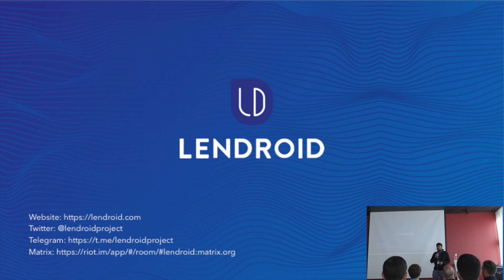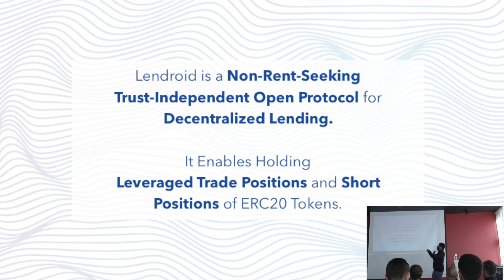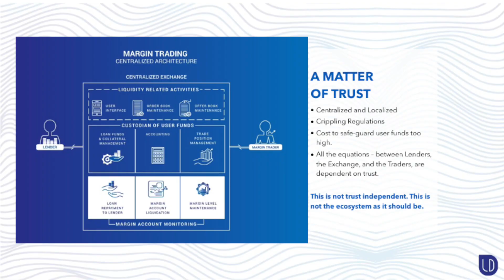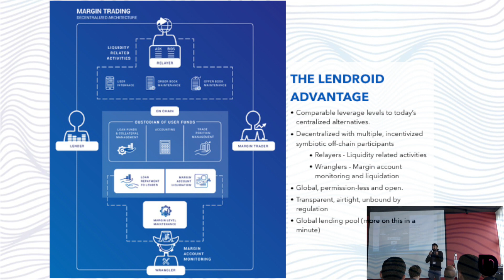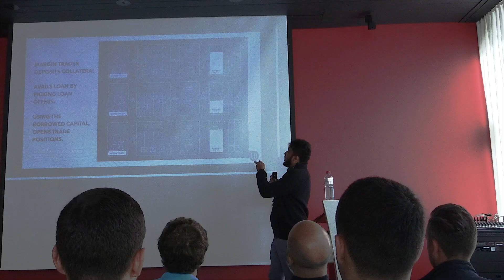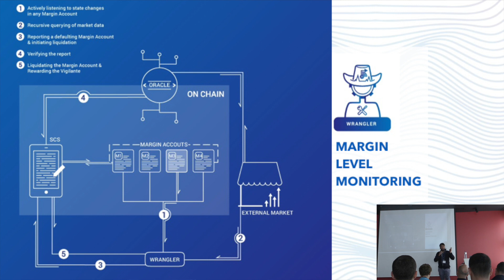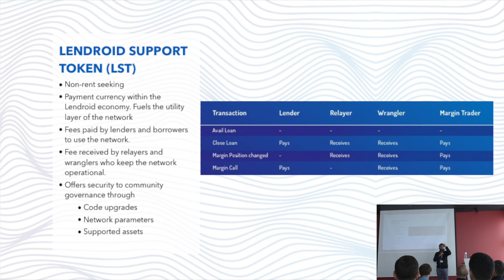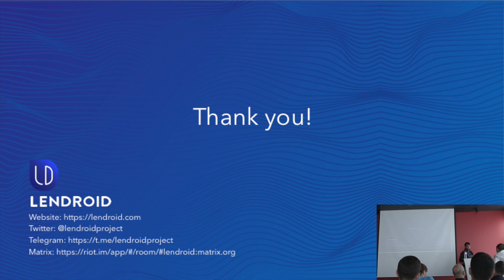Vignesh Sundaresan - Lendroid: Smart Contract Controlled Leverage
Vignesh Sundaresan (Project Lead Lendroid) at the M-0 conference in Zug, Switzerland